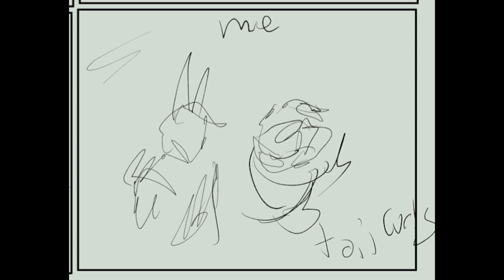part 18+19 storyboard1 mind electric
going to maybe rearrange things or give wider view shots so its more interesting, i know its hard to understand whats going on sorry lol, its more of a thing for me to imagine and place where my guys are